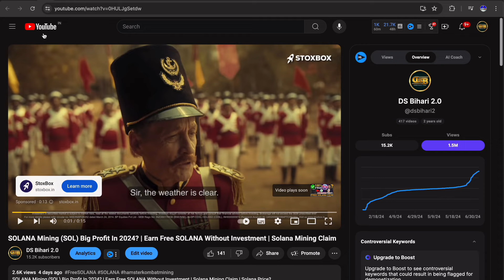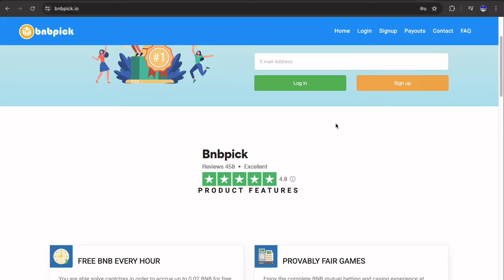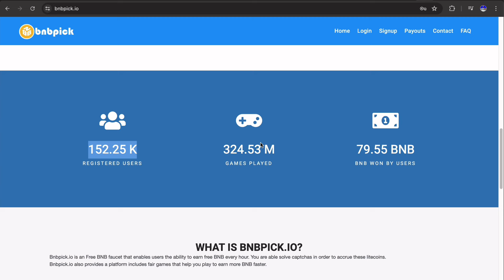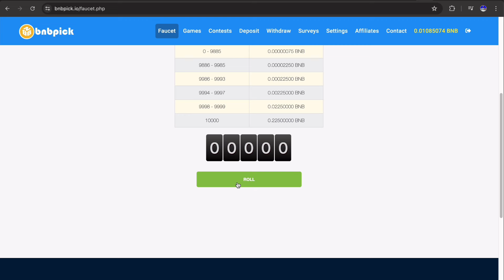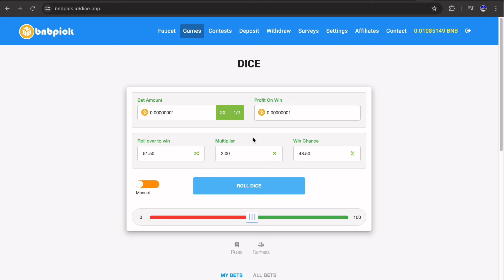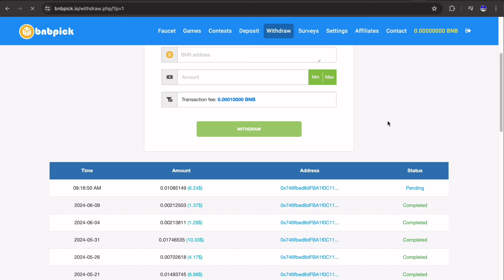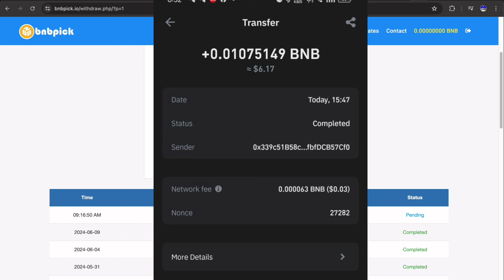BNB Mining Big Profit In 2024? | Earn Free BNB Without Investment | BNB Mining Claim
In this video, we'll show you how to earn up to 30 free BNB in your Trust Wallet through Tron mining. Discover the step-by-step process to accumulate BNB coins without any investment. Don't miss out on this fantastic opportunity to boost your crypto portfolio with BNB for free. Watch the video and start earning today!

Your Question & Query:
1. Free BNB mining in Trust Wallet
2. Tron BNB earning guide for beginners
3. How to mine BNB for free in Trust Wallet
4. BNB cryptocurrency mining tutorial
5. Trust Wallet BNB mining strategy
6. Maximize your BNB earnings
7. Earn up to 30 free BNB coins with Trust Wallet
8. Passive income with BNB mining
9. BNB staking and earning rewards
10. Trust Wallet BNB free earning method

Time Stamps
0:10 Intro about Free BNB Earning
03:39 how to earn Free BNB Mining